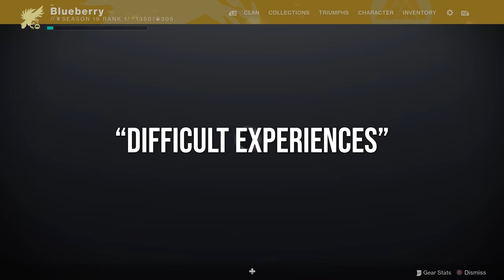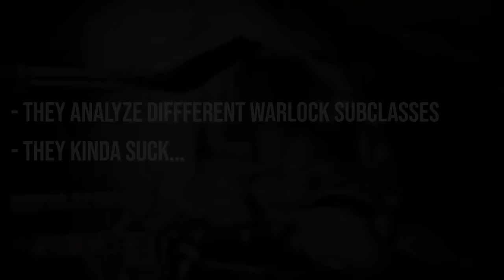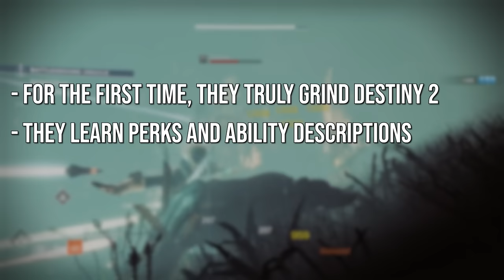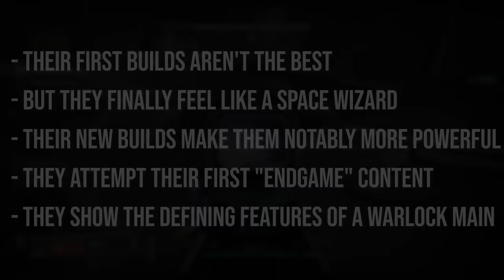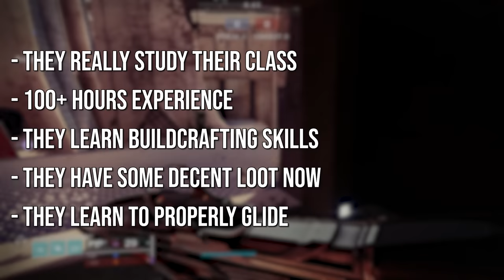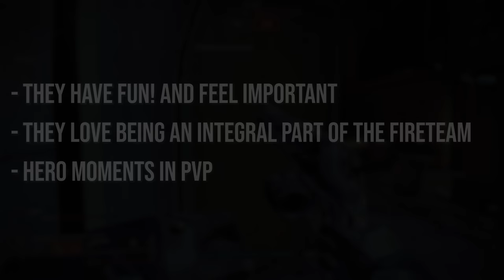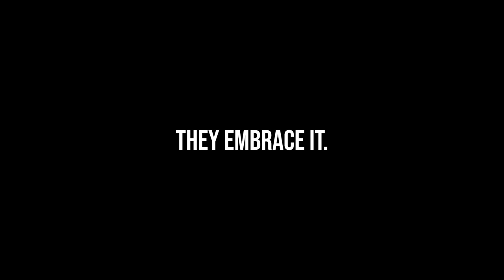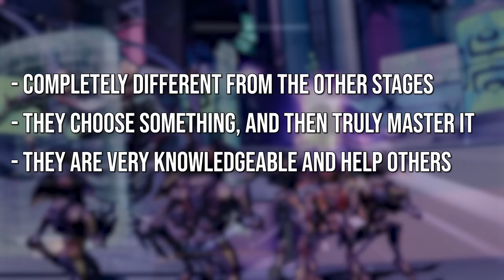The 10 Stages of Every Warlock Main (Destiny 2)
Install Raid for Free ✅ IOS/ANDROID/PC and get a special starter pack with an Epic champion Chonoru💥 Available only for new players for the next 30 days.

As every Warlock main plays Destiny 2, they often fall into 1 of the 10 stages described in this video. As they progress on their journey through the stages, they are known to do a few signature moves that define their class. Stuff like gracefully gliding to their deaths whenever they encounter a moderately challenging jumping puzzle. Of course, every Warlock has their own little quirks and each individual will walk their own path, but this video is simply a collection of some of the most defining Warlock moments that almost all players experience along their journey. Regardless of what class you decide to main, I hope this video is enjoyable and paints a picture of what it's like to be a Warlock.

This video is a part of my "10 Stages of Every ____ Main" series that was originally suggested by a viewer and inspired by Hamaji Neo. Check out the playlist for the series

Sections:
0:00 Stage 1: Creation
1:29 Stage 2: Innocence
2:59 Raid Shadow Legends
3:36 Stage 3: The Dilemma
4:37 Stage 4: The Grind
6:11 Stage 5: Fashion
7:43 Stage 6: Study
9:12 Stage 7: The Medic
10:08 Stage 7.5: The Blink (Hidden Stage)
11:08 Stage 8: Wizardry
12:28 Stage 9: The Architect
13:51 Stage 10: Ascendance